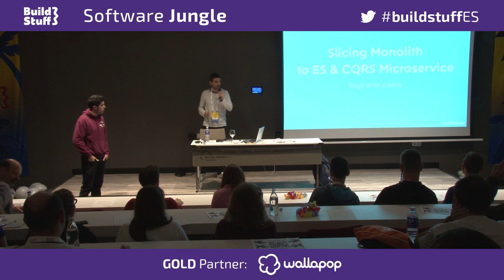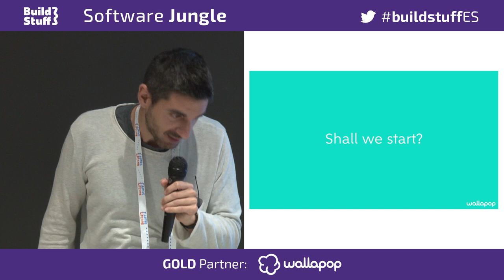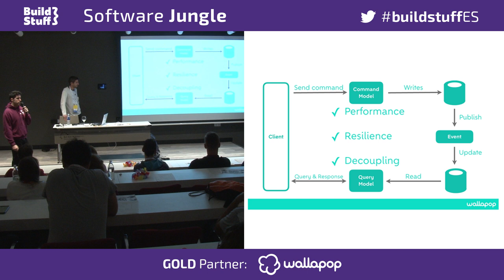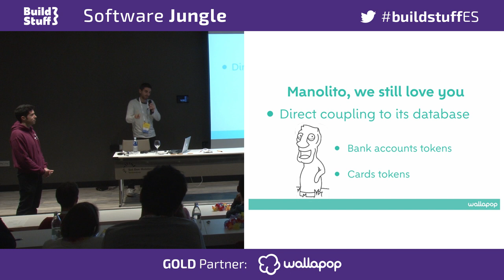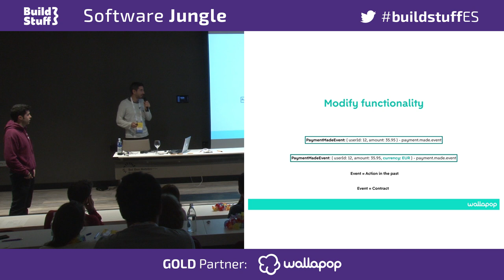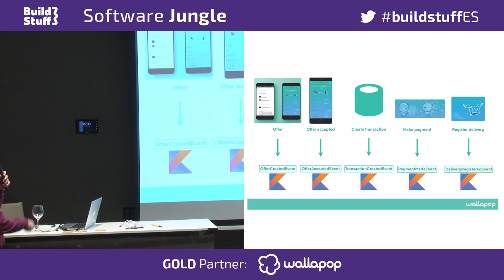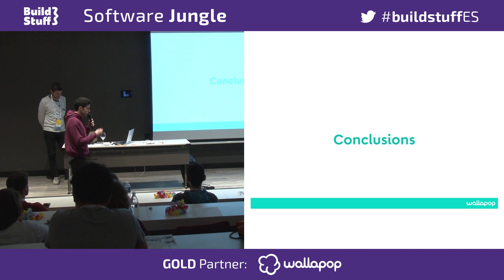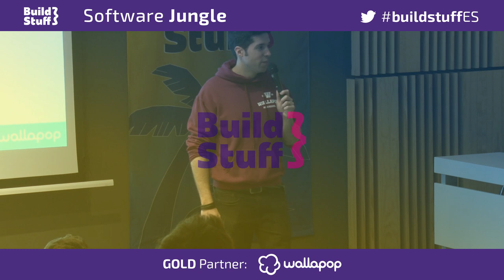Wallapop " Slicing Monolith into a CQRS / Event sourcing microservice: joys and pains"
Wallapop: Juan Luis Ozáez & Gerard Llorente

About the session:

Yeah, we are another company that started with a Monolith, we are not neither the first nor the last ones. But when a new project came up with fragile integrations and money involved, a more resilient solution was required.
This is the story of the great moments, pains, joys, cries but finally success of going live with an event sourced based solution following the DDD principles, Axon, Spring and Kotlin while struggling to coexist with our monolith.
It’s our humble effort to share our experience and the results we got using this approach.